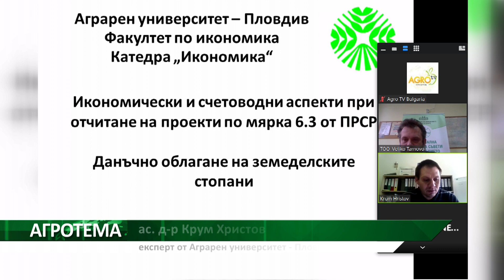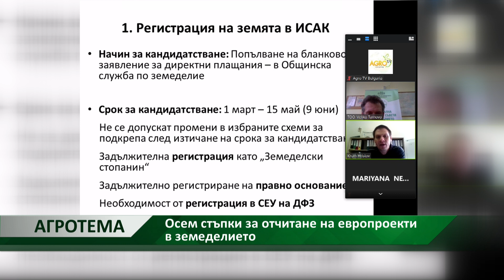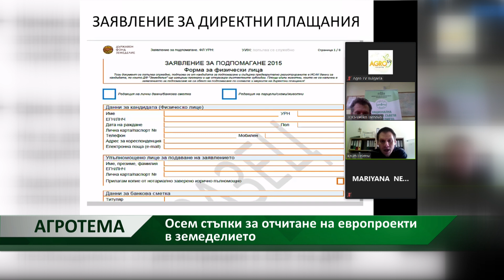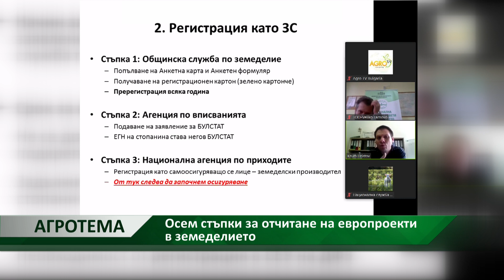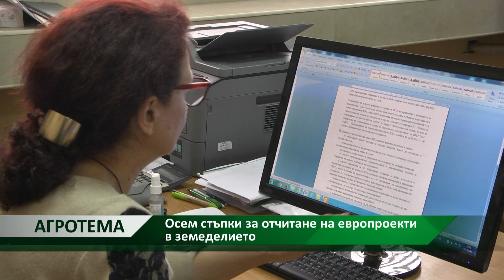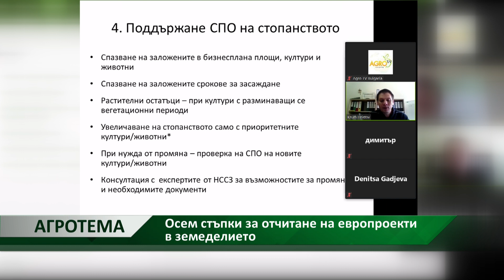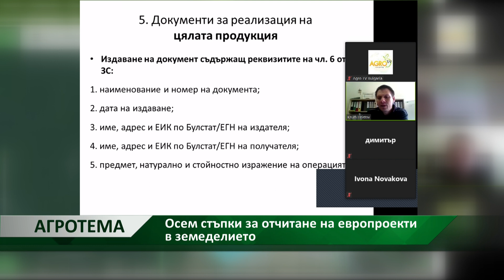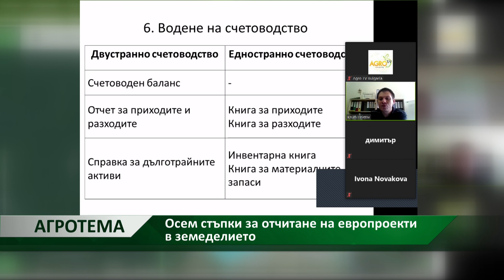Агротема: Осем стъпки за отчитане на европроекти в земеделието, автор: Камелия Карадочева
Краят на календарната година наближава, а с него идват и някои административни трудности за земеделските стопани, които кандидатстват за финансиране на проекти. Една от тези трудности е отчитането на одобрените проекти. По тази причина Националната служба за съвети в земеделието организира онлайн информационен семинар. В рамките на събитието бяха обхванати икономически и счетоводни аспекти от отчитането на проекти и кандидатстването за подпомагане за директни плащания